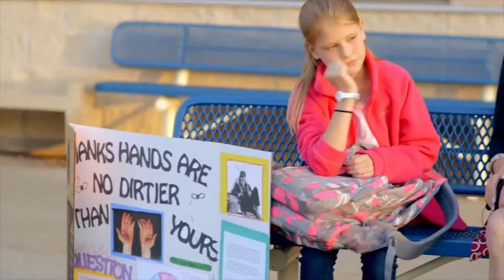Lisa Varga: Acting Reel